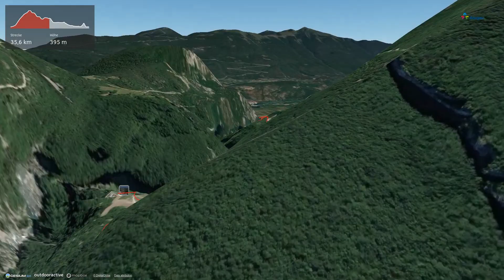2) HAPPY-BIKE.IT: Riva del Garda (Gardasee) - Lago di Tenno - Limarô - Nago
Tour 9  / 10 / 2 / Weit ins Hinterland hinaus: Am Lago di Tenno vorbei zu der Schlucht von Limarò. Danach zum Tobliner See und zurück durch das Biotop Marocche di Dro. Wer möchte, kann den Abstecher über Nago und die Abfahrt „Via Europa“ genießen

Quelle
Community
Missener Straße 18
87509 Immenstadt